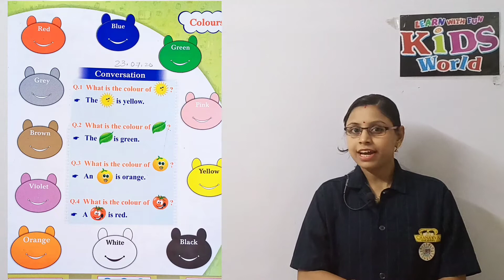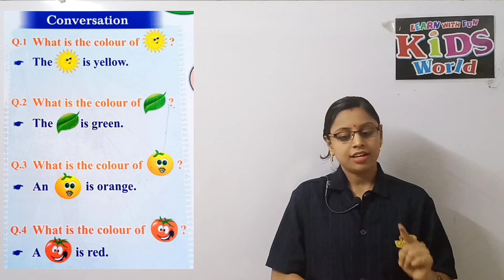Gk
Kids World preschool Bhavnagar president general knowledge for LKG English medium student in this video we teach many colours.